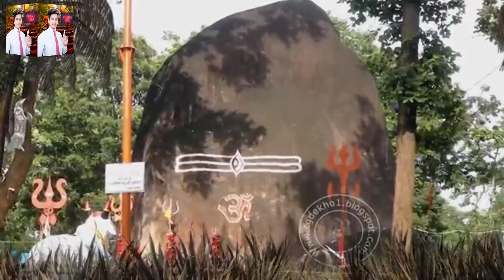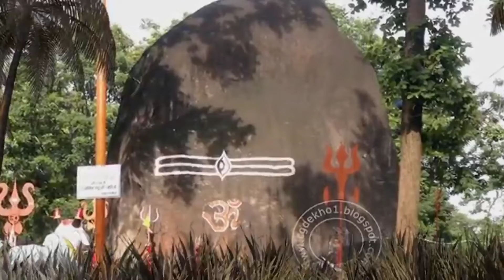bhuteshwar shivling ki khani || भूतेश्वर महादेव की कथा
bhuteshwar shivling ki khani || भूतेश्वर महादेव की कथा || bhuteshwarmahadev facts mysterious #@Rabelshorts

About this video :- is video mein Bhuteshwar Mahadev jo ki ek chamatkari Shivling hai ke bare mein bataya gaya hai.

Queries Solved:-
Hindi
bhuteshwar mahadev gariaband chhattisgarh raipur city
 bhuteshwar nath
 bhuteshwar nath mahadev trek
 bhuteshwar nath mahadev jaipur
 bhuteshwar nath mandir
 raipur to bhuteshwad
 mahadev distance
 bhuteshwar mahadev story
 हर साल बढ़ती है लम्बाई
 विश्व का सबसे बड़ा प्राकर्तिक शिवलिंग bhilai city
 rajnandgaon city
 bilaspur city
ambikapur city
 durg city
Earth adventure in Hindi
mehandipur balaji
mehndipur balaji
FactTechz